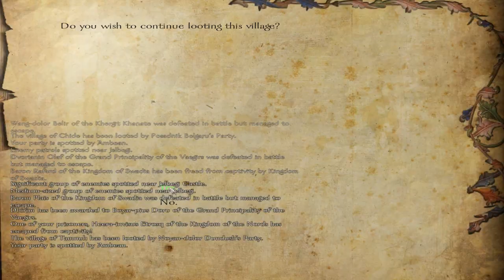Mount & Blade: Warband - #04 Being Noble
Finally we become renowned enough to be accepted as a noble and own stuff!

Mount & Blade: Warband is a really awesome game that is severely under-publicised. And the Floris Expanded Mod Pack solves all the bugs and badly designed parts! Let me know what you think of the this series, and if you like it we'll see how far we get.

Attribution
Game:
Mount & Blade: Warband
with Floris [Expanded] Mod Pack